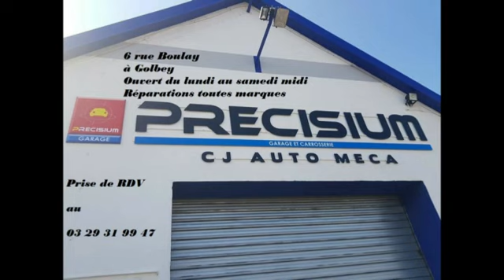HOCKEY FINAL FOUR D3 : EPINAL 7-2 TOULON (Martin Charpentier)